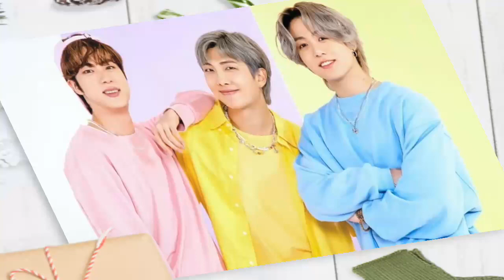RM and Jimin Purchased New Apartment 2021 - Jimin and RM New House 2021